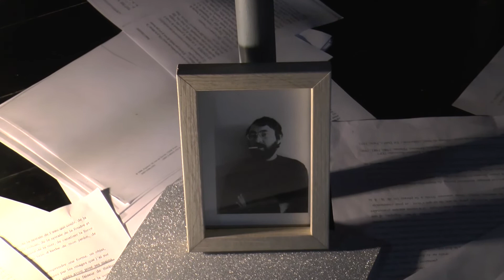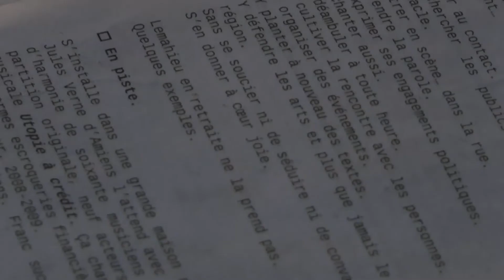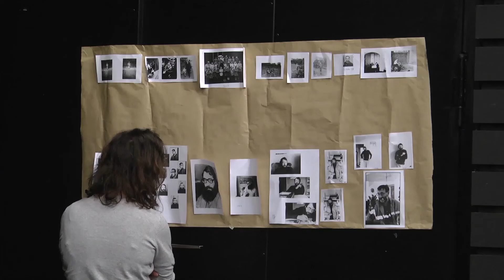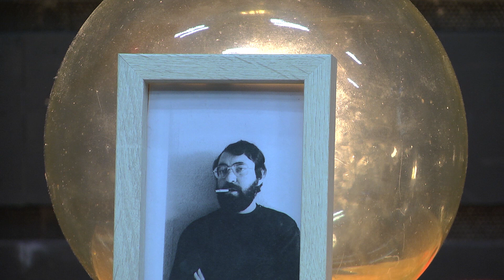LATROUPEPHÉMÈRE 2019 (Homage à Daniel Lemahieu)